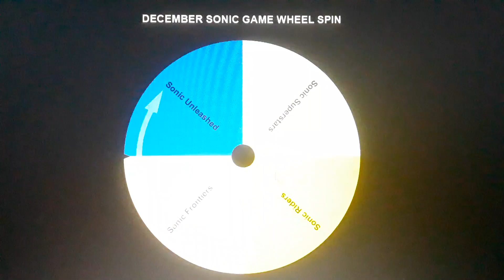Sonic Game Wheel Spin Dec. 10 2023